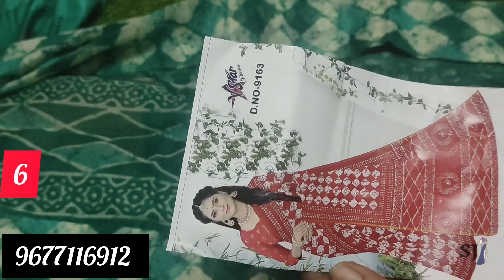Pure Venkatagiri cotton saree || silk cotton saree || miss print&demage sarees collection(22-3-22)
Hai friends🌺
Am back with the different types of sarees collection's.
Our store as different collection's of sarees,nightes,kurtis with beautiful colors. SJcollection's is providing a super offer for every time😍😍😍

SJ collection's is located in Arakkonam and we are doing online Shopping  only 💌💌💌

No exchange
No return (except damage)
colours may very slightly due to lighting and ur device settings 😂